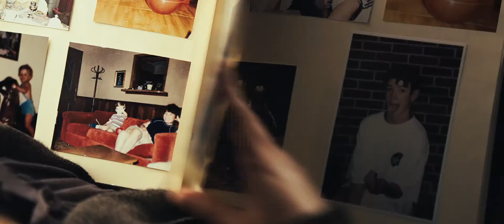Friends With Benefits - Official® Trailer [HD]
Dylan (Justin Timberlake) and Jamie (Mila Kunis) think it's going to be easy to add the simple act of sex to their friendship, despite what Hollywood romantic comedies would have them believe. They soon discover however that getting physical really does always lead to complications.

Cast: Justin Timberlake, Mila Kunis, Patricia Clarkson, Jenna Elfman, Bryan Greenberg, Richard Jenkins, Woody Harrelson

Studio: Screen Gems (Sony)
Director: Will Gluck
Screenwriter: Harley Peyton, Keith Merryman, David A. Newman, Will Gluck
Genre: Comedy, Romance